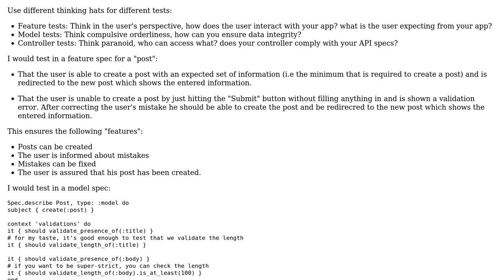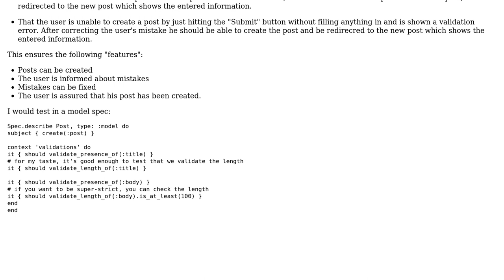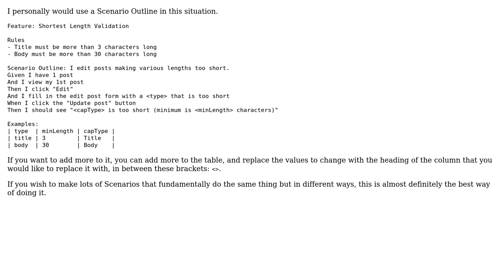Code Review: Error-testing be with cucumber/capybaraweb (2 Solutions!!)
Code Review: Error-testing be with cucumber/capybaraweb

With thanks & praise to God, and with thanks to the many people who have made this project possible! | Content (except music & images) licensed under CC BY-SA | Music | Images & others | With thanks to user user2367593 user sled user Phrancis user Kyle Fairns and the Stack Exchange Network Trademarks are property of their respective owners. You are responsible for your own actions.